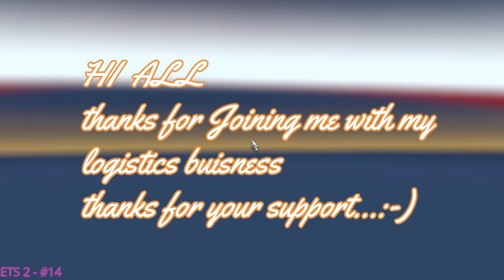Euro truck simulator 2 | ETS2 #14 | Wind turbine tower delivery |Aalborg to Odense.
hi guys,🤞
thanks for joining me with my logistics business in 'Euro Truck Simulator 2'

in this video we are going to complete our 14th delivery of Wind turbine tower from Aalborg to Odense with Volvo FH16 (new) Truck🚚🚚🚚.

enjoy the delivery💐

previous delivery: #13 Roofing felt - Gothenburg to Aalborg.

next delivery: comment your choice from the list shown at 15:50 in the video